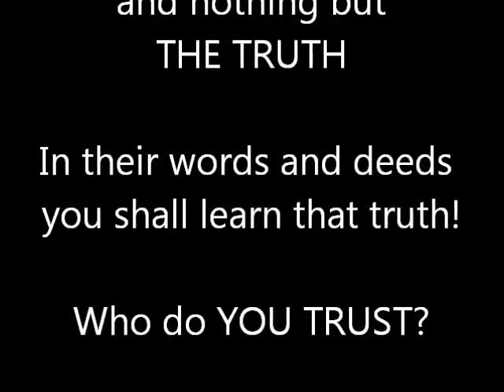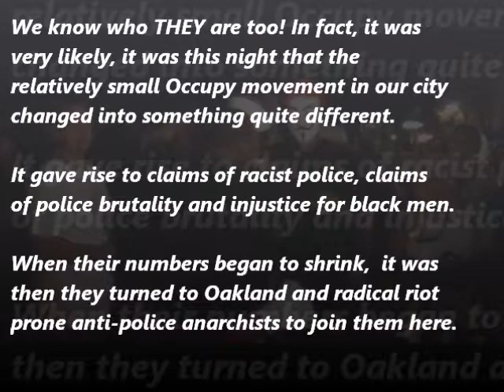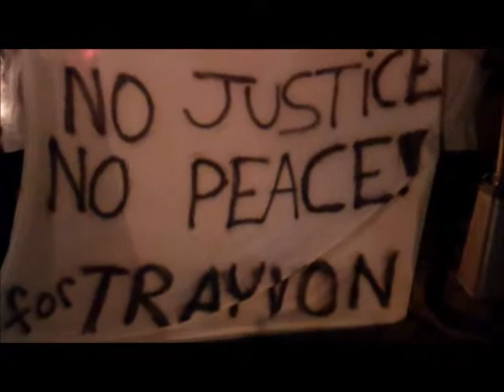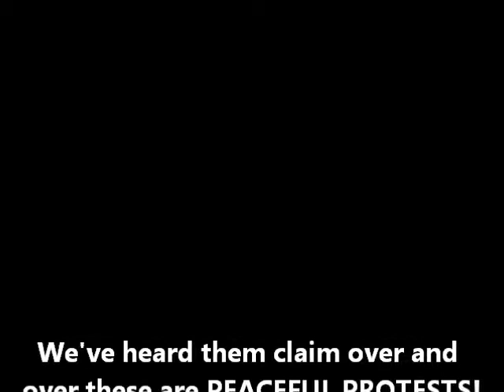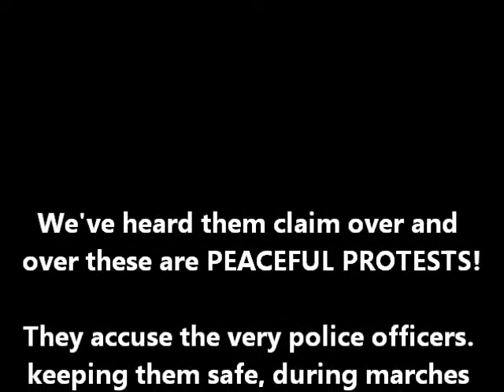The Radicalization of OCCUPY SACRAMENTO‎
It wasn't just colder weather that changed Occupy Sacramento's peaceful relations with our police. The smart one left and what emerged was a much different agenda.